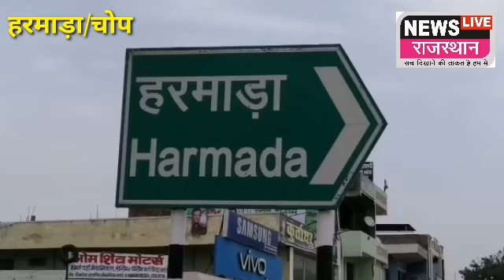News Live Rajasthan राजधानी से लेकर ग्रामीण क्षेत्र में सड़क में गड्ढे हैं या गड्ढों में सड़क